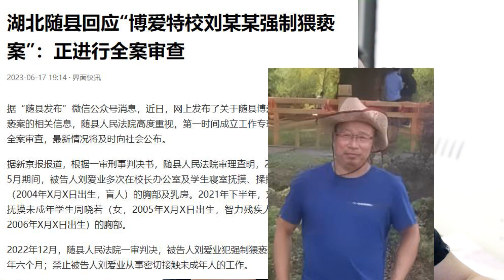湖北随县回应“博爱特校刘某某强制猥亵案”：正进行全案审查